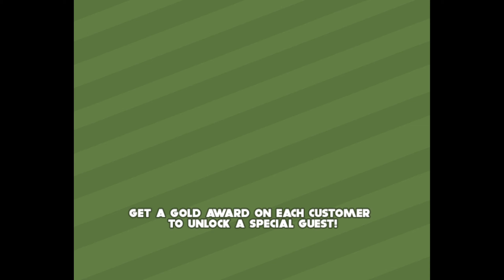Papa's Burgeria - Day 80, Rank 40